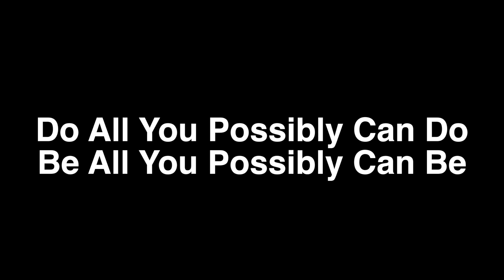How Tall Will A Tree Grow? - Ben's Vlog Experiment | Ben Laing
This was a vlog experiment of my full day from 5am in the morning until 11pm at night.

We did this vlogging footage a couple of months ago on the day of my speech about Philosophy at Toastmaster Dunfermline, Fife.

~Q: How tall will a tree grow?

A: As tall as it possibly can.

Why not us humans? because we have choice.

Be all you can be, do all you can do. Everyday.

Ben Laing